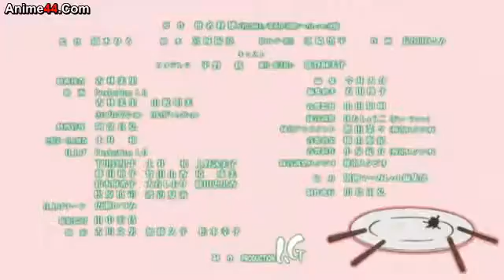Kimi Ni Todoke- mini todoke theater- Cinderella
Anime- kimi ni todoke
Season - 2
Special- 1